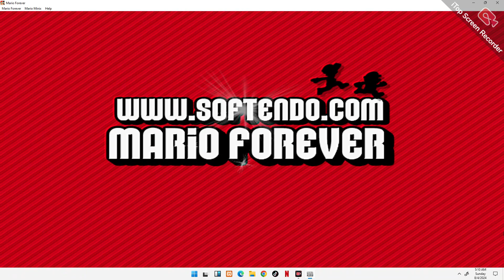Super Mario Game Ma Fish Wala Level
Dive into the underwater adventure of the Fish Wala Level in Super Mario! Join us as we explore the beautiful yet challenging underwater world filled with fish, tricky currents, and hidden secrets. This video provides a comprehensive walkthrough and essential tips to help you navigate the aquatic challenges and defeat underwater foes.

🔍 What You'll Discover:

Fish Wala Level Walkthrough: A detailed guide to swimming through the level, avoiding dangerous sea creatures, and finding hidden treasures.
Pro Tips and Tricks: Learn the best strategies for maneuvering underwater, using power-ups, and avoiding traps.
Power-Up Strategies: Discover which power-ups are most effective in this level, helping you to overcome obstacles and defeat enemies with ease.
👀 Why Watch?

Exciting Gameplay: Experience the fun and challenge of the Fish Wala Level, perfect for fans of Super Mario’s underwater adventures.
In-Depth Insights: Gain valuable tips to enhance your gameplay and master the underwater controls.
Fun and Engaging: Ideal for players of all ages looking for a comprehensive and enjoyable guide to one of Super Mario's iconic levels.